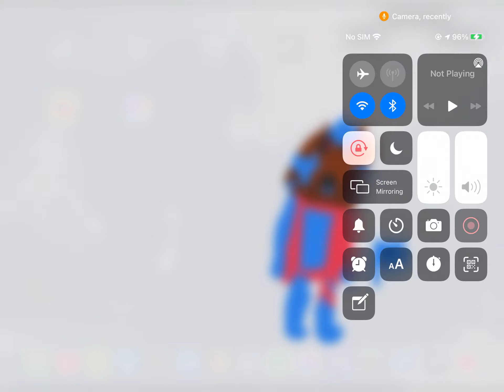This is for officer doggy is Tom friend is name is Frost Doggy